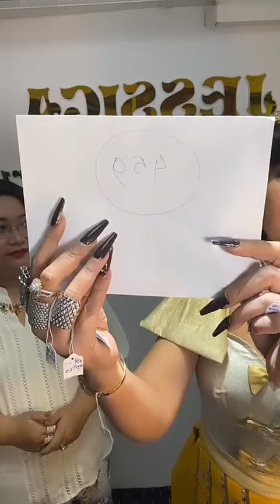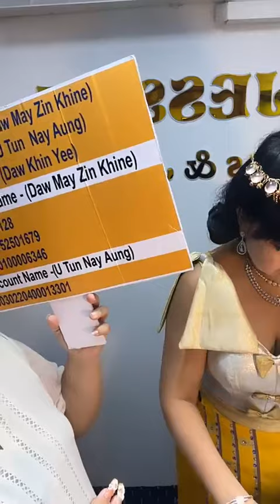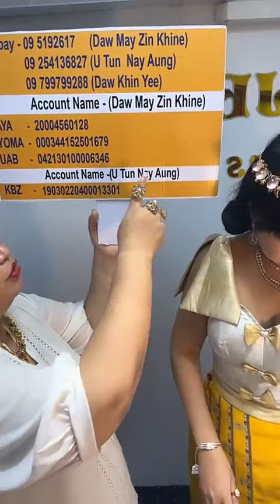မမဆောင်းလည်း ရတနာတွေရောင်းနေပြီနော် အားပေးကြဦး 😍😍😘😘